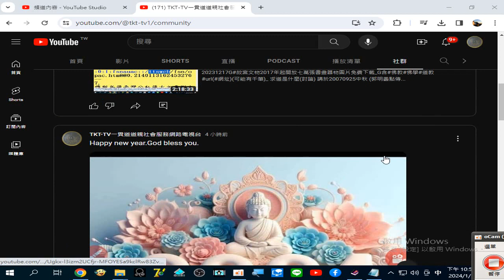2024 01 01 新年快樂 美圖 含#龍 與#佛像#ART#image